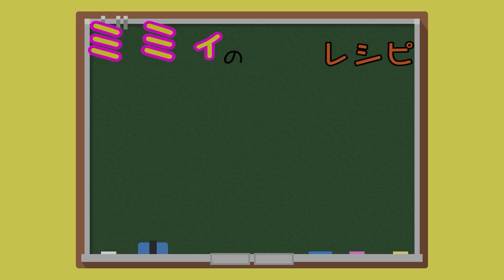絶対、沈まない！ドライフルーツとクリチのシフォンケーキ♪ (編集者ミミィ#135)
今回は、フィリングがゴロゴロ具沢山！沈むなんて事もなし！！
どこを食べても具があるって幸せ...(*´ω`*)
具沢山に大満足の、ミミィなのです。

サブチャンもよろしくぅ！

☆今回のレシピ (17㎝シフォン型)
・卵黄 Ｍ玉４個 (60～70g)
・牛乳 46g
・米油 25g
・薄力粉(バイオレット) 65g

・ドライクランベリー 20g
・ドライメロン 20g
・レシピ内の薄力粉 小さじ1/2

・卵白 M玉４個 (130～140g)
・グラニュー糖 65g
・クリームチーズ(１㎝角切り) 65g

180度予熱 180度５分 170度23分 (お使いのオーブンによって異なります)

シフォン検証やってます！

I love to make sweets, and I make many kinds of sweets.
Introducing easy and delicious sweets and cute sweets that anyone can make.

企画・製作/930contents
件名に「ミミィのマイレシピ宛」とご記載下さい。